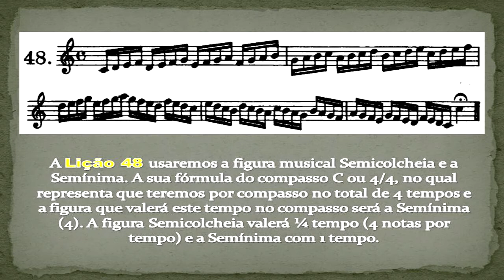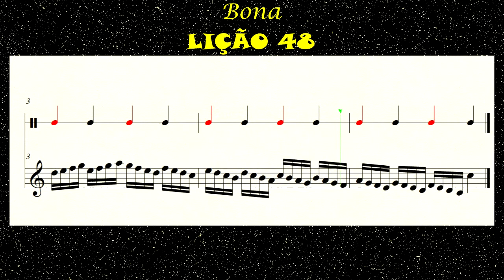BONA – Lição 48